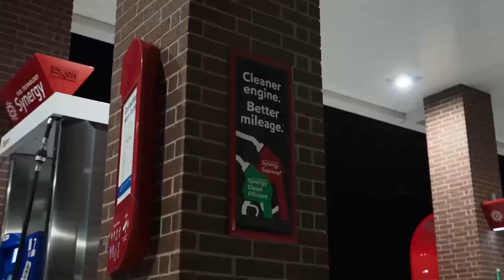Miyagi & Andy Panda - Minor (Alexei Shkurko Remix), Bass Boosted, car music Bass, Bass Boosted song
Miyagi & Andy Panda - Minor (Alexei Shkurko Remix), Bass Boosted, car music Bass, Bass Boosted song If you are a copyright owner and want your work to be removed from our channel PLEASE contact us at: and we will remove your work immediately.